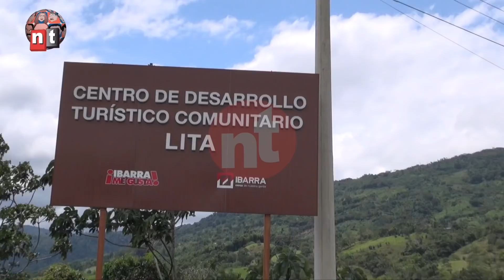Programa No-Ticias 07-04-2019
Charly y Morat; Mashi y la clínica de la música; Greengo se come la cresta del gallo